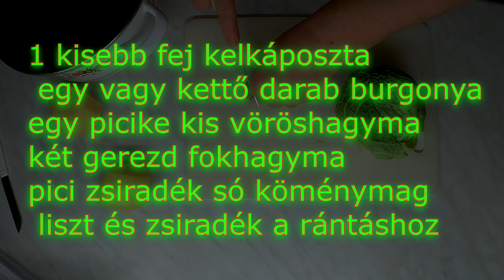kelkáposzta főzelék kolbásszal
1 kisebb fej kelkáposzta
 egy vagy kettő darab burgonya
egy picike kis vöröshagyma
két gerezd fokhagyma
pici zsiradék só köménymag
 liszt és zsiradék a rántáshoz

ÚJDONSÁG
ONLINE SEGÍTSÉG A KONYHÁBAN!!!: